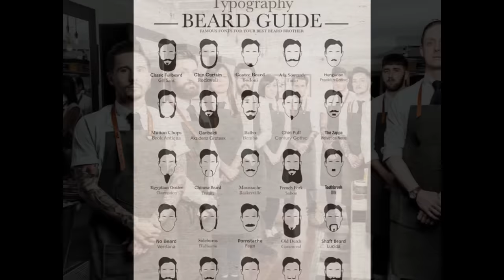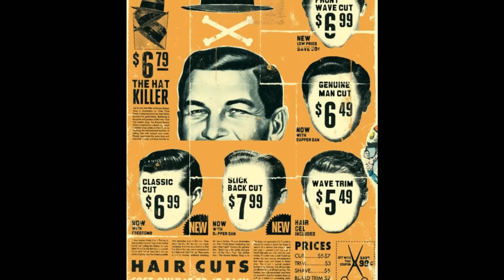Beards Quiffs Tattoos & Barbers 4of4 Pangels best 0047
OLD IS THE NEW YOUNG! Barber shops, beards, tattoo's & hair gel, THE DISTINGUISHED GENTLEMAN'S LOOK & TREND continues to grow & grow old or young there's no limit to the length
or shape of either your hair or beard. I have included some more Ricki Hall, & Barbers with great beards and barber shop pictures. Have you joined the DAPPER LOOK YET?
Check out SCHOREM BARBERS.

If you own your own barber shop or tattoo parlour and are thinking about giving your business a new image, go and try their new distinguished stationery range. Letterheads and compliment slips printed in full colour on 160gsm uncoated paper, business cards on 815gsm multi-ply board with red or black centres
 (just like a club sandwich!) 'A cut above the rest!'

 Leaflets, labels, Boxes, A-Boards and Swing Signs also available.

ENJOY THE ELECTRO SWING MUSIC.
THE ELECTRO SWING REVOLUTION VOL.4
CD 1 SHAKE, SHAKE, SHAKE
Compiled & mixed by Gulbahar Kultur.

Track 05.SWING REPUBLIC FEAT KARINA KAPPEL -Fall
Track 08.VALENTINO DE SONAR & MR KA - Touch my body
If you have any cool pictures that I could use in my next PANGELS BEST Video, please email them to